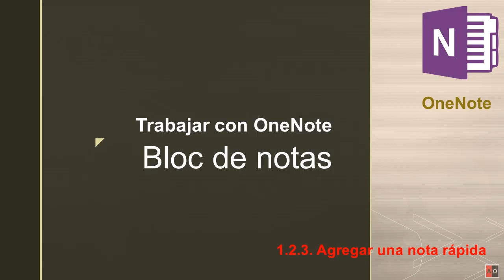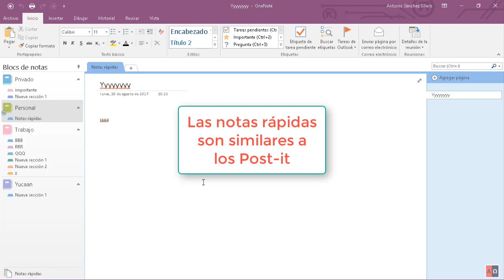01 02 03 Agregar una nota rápida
Curso completo de OneNote 365.